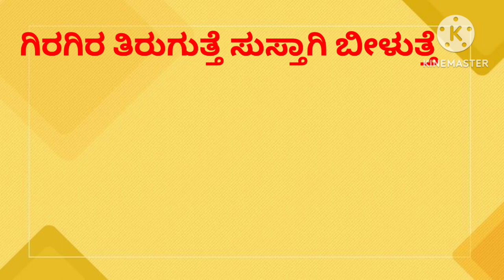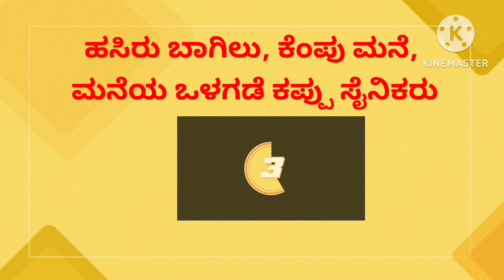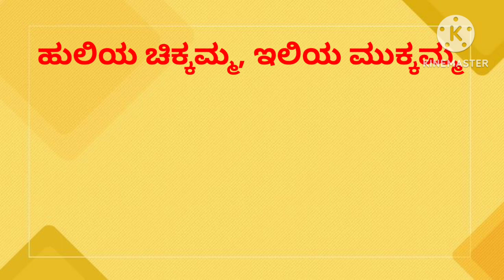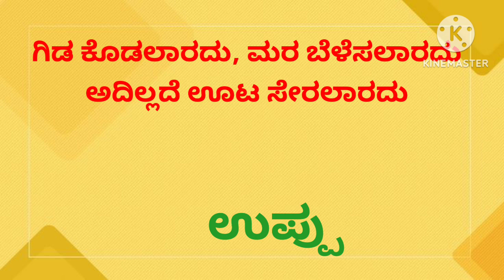ಕನ್ನಡ ಒಗಟುಗಳು...ಒಗಟು ಬಿಡಿಸುವುದರಲ್ಲಿ ನೀವು ಜಾಣರೇ? ಈ ಒಗಟುಗಳಿಗೆ ಉತ್ತರಿಸಿ.